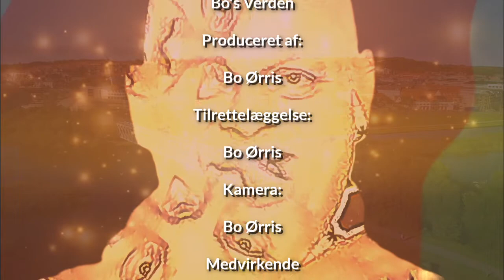Bo's Verden - Mads Agesen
Mads Agesen har været anfører for Randers FC og har de sidste år fået gang i en civil karriere efter han stoppede med fodbolden. Er der noget han fortryder i hans karriere, og hvad med fremtiden. Bo Ørris snakker med Mads Agesen. Programmet er med danske undertekster.